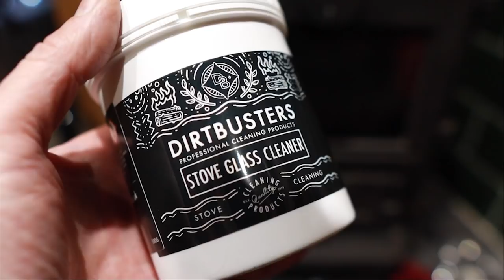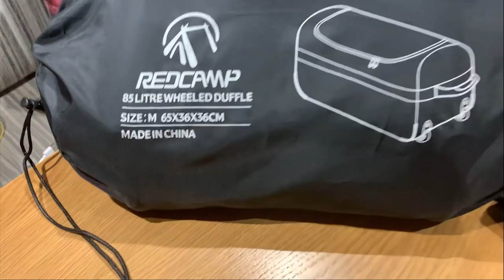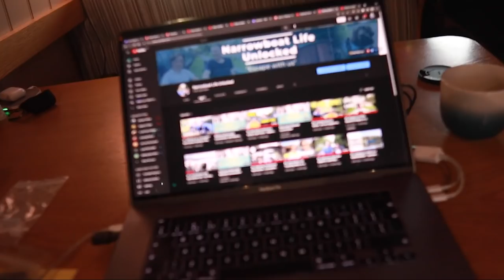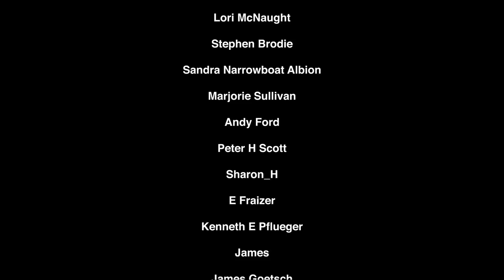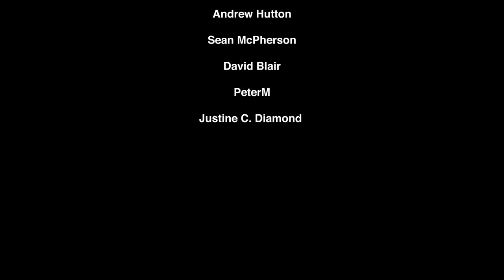98. Winter on a Narrowboat - Is Moving your Boat into a Marina the Best Solution?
Narrowboat living, continuous cruising or staying in a Marina is something we talk about every year and this year we couldn’t get our Narrowboat home. Where did we live on a Narrowboat this winter? We escape  overseas for the first time in two years. Plenty of drama as one of us  has to visit the hospital. We also bump into a couple of Narrowboat Vloggers. A winter storm hits us hard as we try out this new Marina.

If you're new to the channel, we are Paul & Anthony and together with our dog Dexter we live full time on a Narrowboat, cruising the UK Canals and finding out what its really like to be Living on a Narrowboat exploring the Nature and scenery on some of the best canals  in the UK